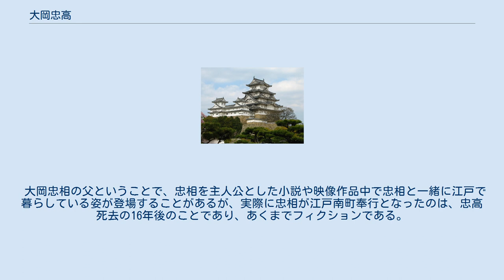大岡忠高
大岡 忠高（おおおか ただたか）は、江戸時代中期の旗本。
大岡忠章の嫡男。
大岡忠相の実父。
大岡忠吉家3代当主。
奈良奉行などを務めた。
 2000石を知行する旗本大岡忠章の嫡男として生まれた。
大岡忠高は1700石を知行した旗本で、貞享2年（1685年）8月13日、奈良奉行に就任した。
翌貞享3年（1686年）、四男の大岡忠相を一族の1920石を知行する旗本・大岡忠真の養子とした。
 元禄6年（1693年）、嫡男の大岡忠品が5代将軍・徳川綱吉の逆鱗に触れ、伊豆八丈島へと流罪にされたため家禄が格下げとなる。
この際、奈良奉行を辞し、小普請入りをした。
 元禄9年（1696年）6月23日、相馬中村藩第5代藩主・相馬昌胤が出羽久保田藩第3代藩主・佐竹義処の次男・叙胤を娘・於品の婿養子として迎え入れたいとする旨を、忠高が佐竹家縁者であったことから相馬昌胤の要請により、忠高が佐竹義処へと伝えた。
 元禄14年（1701年）11月10日、病死した。
享年68。
死因は卒中。
家督は復帰した忠品が継いだ。
 大岡忠相の父ということで、忠相を主人公とした小説や映像作品中で忠相と一緒に江戸で暮らしている姿が登場することがあるが、実際に忠相が江戸南町奉行となったのは、忠高死去の16年後のことであり、あくまでフィクションである。